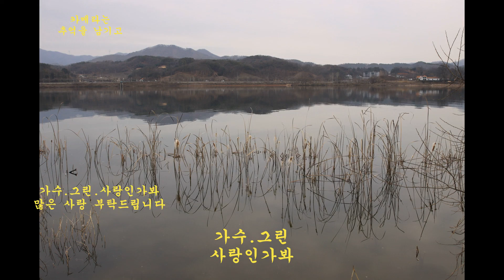가수. 그린. 사랑인가봐. 물의정원. 경기 남양주시